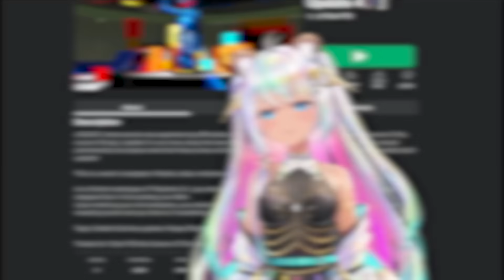Escape Poppy's Doll House ( Poppy Playtime Roblox )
🍪 I can't wait for Poppy Playtime Chapter 2 to come out! Sooo lets see what Poppy is up to in Roblox. 💙